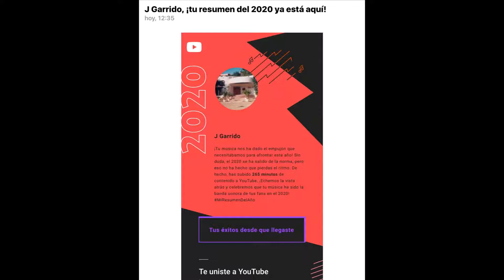MiResumenDelAño Oldschool Molins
MI RESUMEN DEL AÑO 2020

Muchas gracias a todos y a todas que seguís apoyando mi Canal de YouTube disfrutando de mis vídeos, dándole a Me Gusta, compartiéndolos y dedicando tantas visualizaciones de minutos y horas:
- ¡4.395 Me Gusta!, de los cuales ¡¡¡1.288 son de este año 2020!!!
- ¡¡¡421 comentarios totales y 5552 veces compartidos mis vídeos!!!
- En este año 2020 que aún no ha acabado, ¡¡¡795 nuevos suscriptores y 241.798 nuevas visualizaciones!!!
- De todas las visualizaciones de este año, ¡¡¡habéis dedicado 434.814 minutos disfrutando de mis vídeos!!!

Muchas gracias a tod@s por apoyar mis vídeos y mi Canal, me motiva mucho el saber que recibís tantos ánimos y alegría con mi música en estos tiempos tan duros y por compartir conmigo la gran pasión de la música Remember. Un gran placer que mi música os haya dado el empujón para este duro año 2020. Un saludo y un abrazo, seguiré subiendo buenos vídeos y cuando todo esto acabe subiré mejores vídeos aún. ¡¡¡Mil Gracias y Saludos!!!